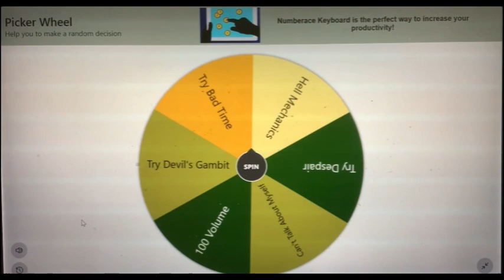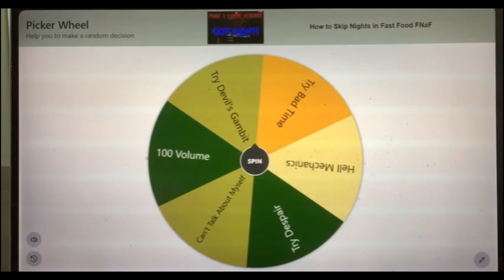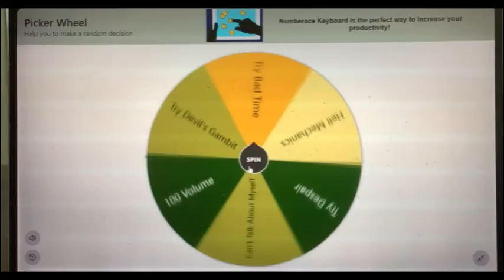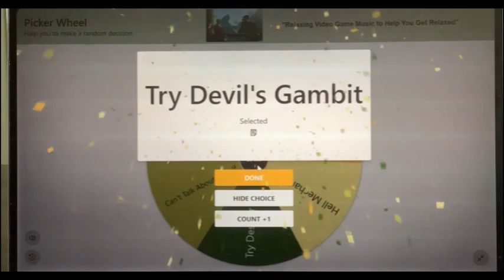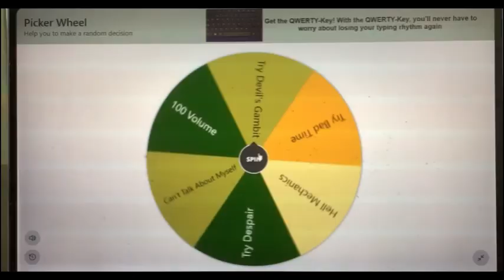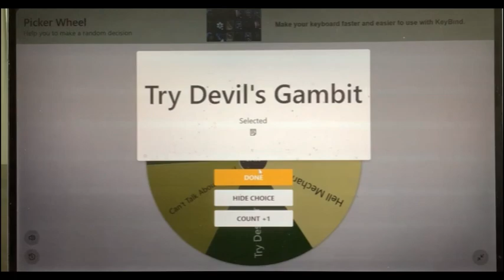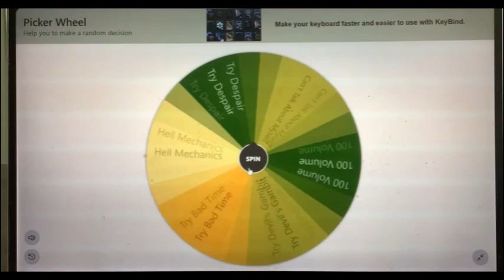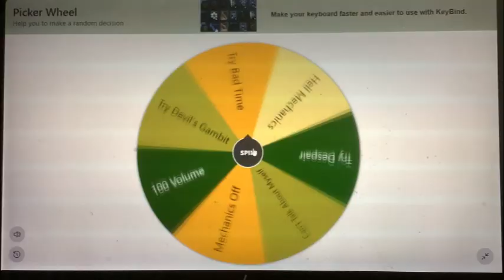Indie Cross But A Wheel Controls Me